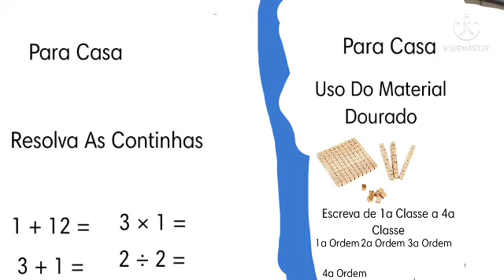Timmy Turner Xingando na Escola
Vídeo Quando o Timmy Tinha 8 Anos